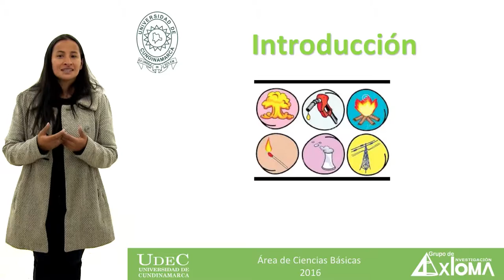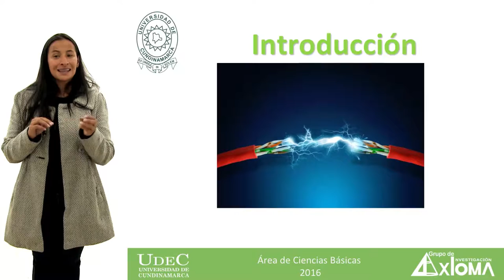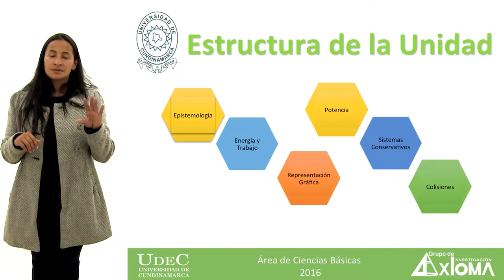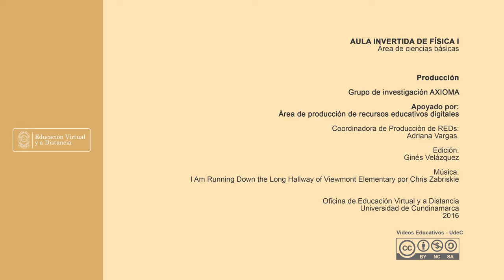Unidad V Trabajo y energía